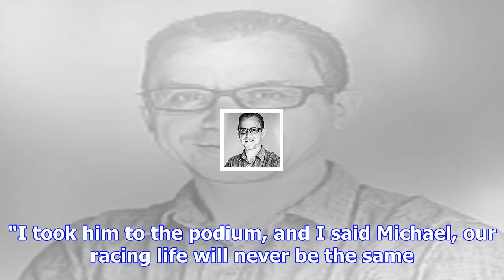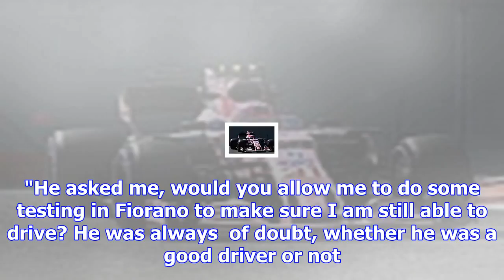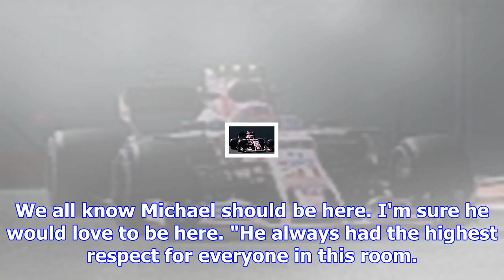Schumacher wanted post-title test to end self doubt - todt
Todt's fascinating insight into how humble Schumacher was – despite an image that sometimes portraye...